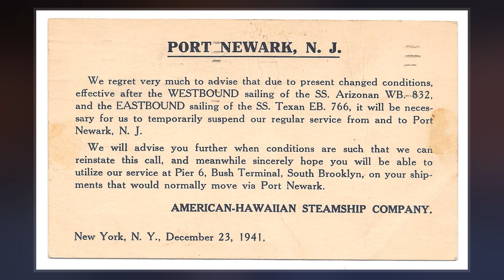American-Hawaiian Steamship Company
The American-Hawaiian Steamship Company was founded in 1899 to carry cargos of sugar from Hawaii to the United States and manufactured goods back to Hawaii. Brothers-in-law George Dearborn and Lewis Henry Lapham were the key players in the founding of the company. The company began in 1899 with three ships, operated nine by 1904 and was operating seventeen by 1911 with three on order.